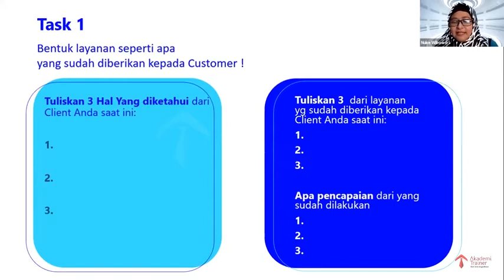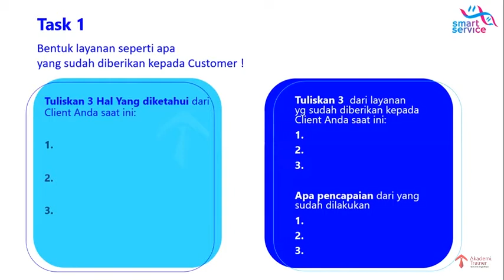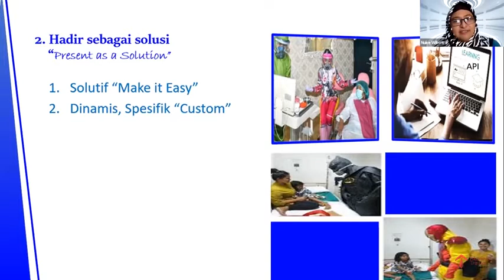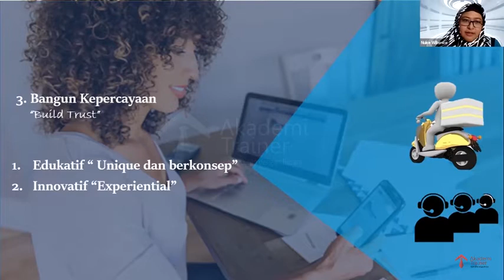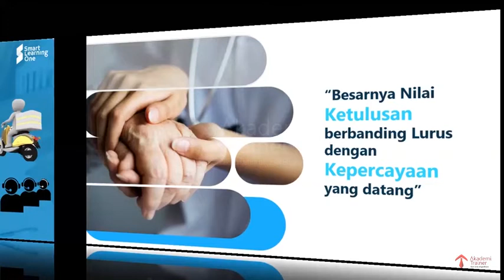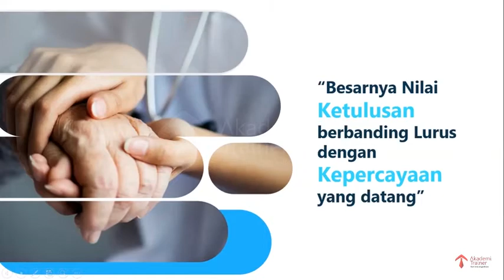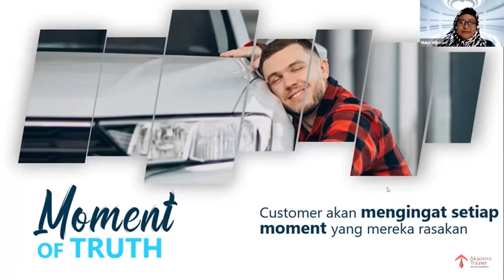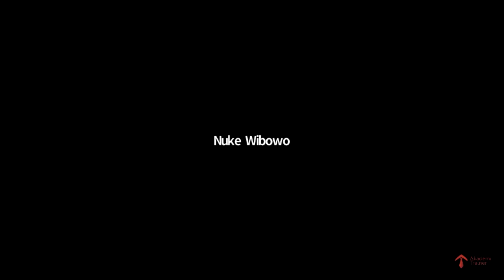Membuat Layanan Kreatif Dan Menyenangkan - Part 4